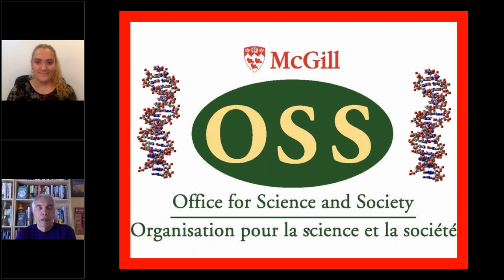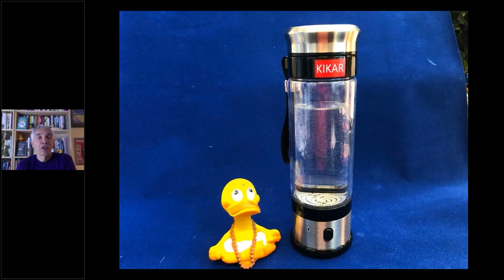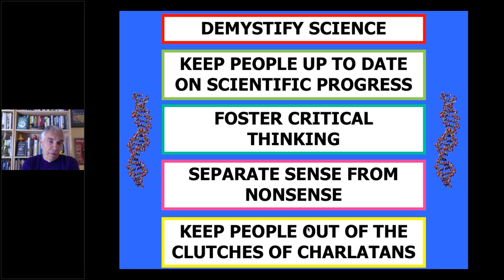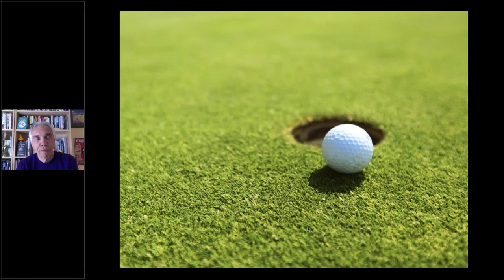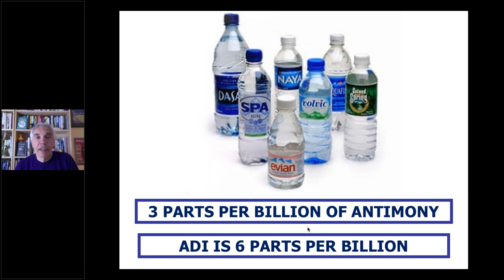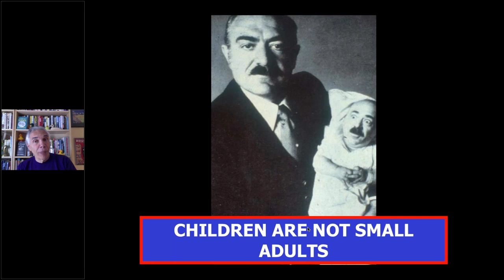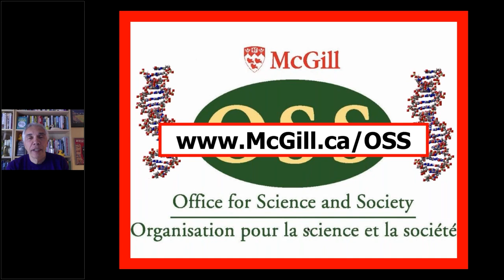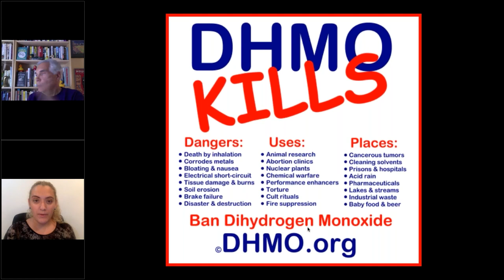Sense, Nonsense and Science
Being on the end of a microphone and in front of a camera for 40 years has given Dr. Joe Schwarcz some fascinating insight into the public’s perception of science. It has also provided him with an opportunity to separate sense from nonsense on topics ranging from nutrition and medications to cosmetics and pesticides.

In this highly visual and entertaining webinar, Dr. Schwarcz will share some of his serious and frivolous experiences dealing with the public, all of which highlight the importance of fostering critical thinking.